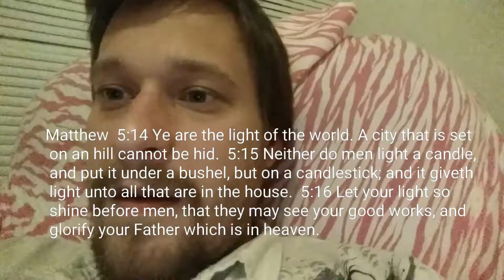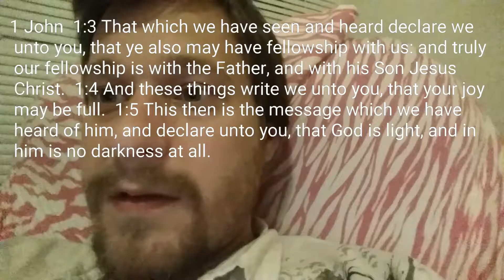Tongues and the advancement of the kingdom of God.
At 6 mins 6 seconds and 6 mila seconds when i spoke of the beast being spiritual.
I had no idea i dud that untill putting in the bible verses used in the video.
God Bless